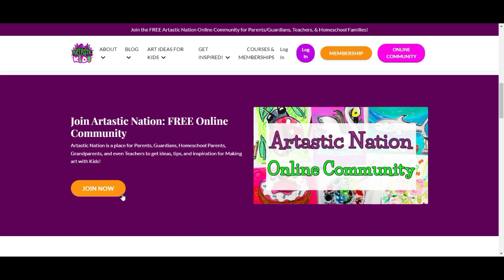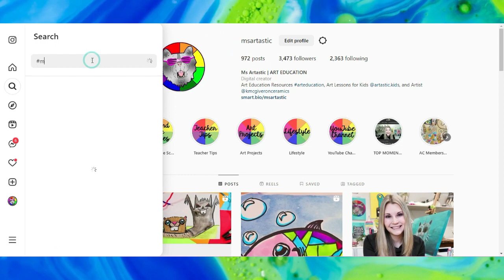Learn How to Draw a Cute Lizard in Easy Steps - Kid's Step-by-Step Drawing Tutorial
In this step-by-step tutorial, you'll discover how to draw a cute lizard using easy-to-follow instructions and basic shapes. Whether you're a beginner or an experienced artist, this tutorial is perfect for anyone who wants to improve their drawing skills and create a fun and adorable lizard drawing. You'll learn how to sketch the basic shapes, add details and textures, and use shading to give your lizard drawing depth and dimension. This tutorial is also great for kids of all ages who love reptiles and want to practice their drawing skills. So grab your pencils and paper, and let's get started on this fun and creative art project!

4) Ms Artastic Blog | Art Education Resources & Tips:VISIT MY Art Education Blog